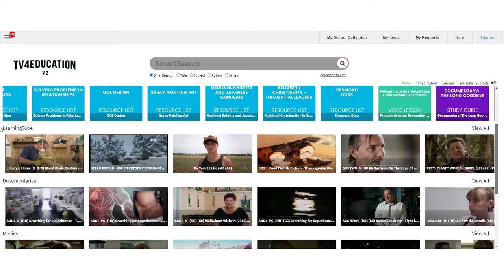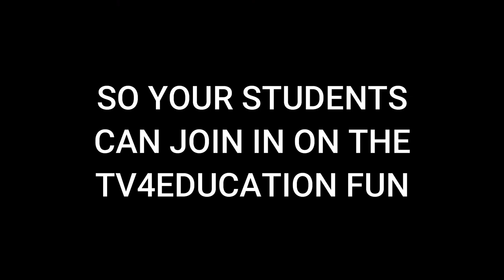TV4Education: How to Search and Find Content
Learn how to search and find content on TV4Education in this quick how-to video.